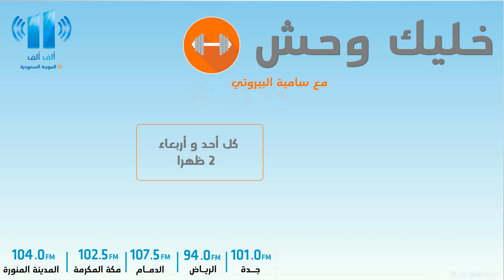خليك وحش 12 8 2018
خليك وحش  – تقديم سامية البيروتي
كابتن : بيان خان و كابتن عبدالمنعم الترك